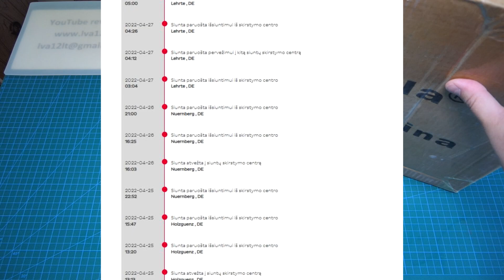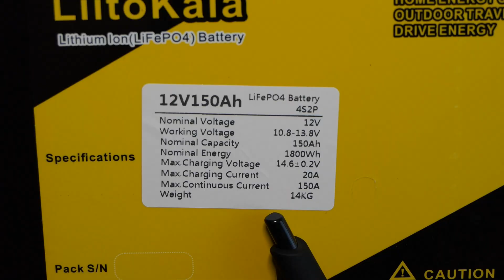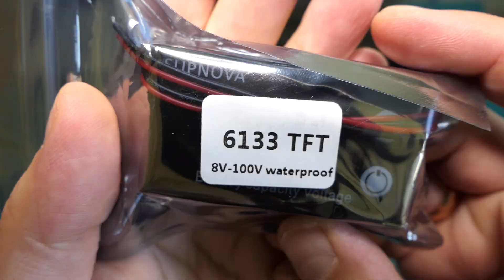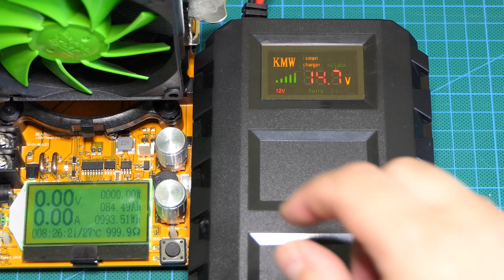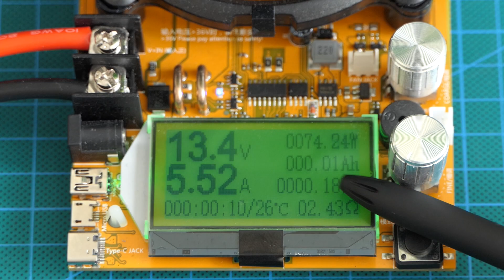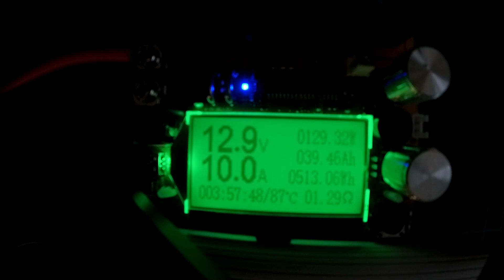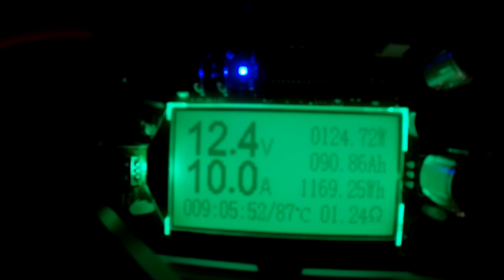150Ah LiitoKala 12V LiFePO4 akumuliatorius iš Aliexpress elektriniam valties varikliui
✅150Ah 12V LiFePO4 su LCD ekranu
✅Mastech MS2115B srovės matavimo replės
✅LCD akumuliatoriaus ekranas
✅LCD spalvotas akumuliatoriaus ekranas

Pas AliExpress "liitokala Official Store" pardavėją atsirado pasirinkime skelbimų, kad turi tikros(realios) talpos akumų "true capacity". Jei perki 120Ah ir yra parašyta "true capacity" tai reiškias ir gausi 120Ah +- 5Ah paklaida. Aišku atitinkamai ir svoris didesnis ir kaina, bet pakrovėjas komplekte pas juos rašo 20A krovimas - realiai 6A. Nuoroda į "true capacity" liitokala akumą ✅

✅Aliexpress "liitokala Official Store" pradėjo akcentuoti savo lifepo4 akumuliatorių skelbimuose "EU US Tax Free" Nuoroda

žvejybai
žūklei
ličio geležies fosfatas
ličio geležies fosfato

Apie kanalą trumpai:

Video blog'as apie elektroniką , žvejybą, muziką ir daugiau...

Prioritetas elektronikai - Info    apie    elektroniką    atliekant įvairius matavimus,  nesudėtingų irenginukų remontavimus ,nesudėtingos  įrangos perdarymus.  Taip pat trumpos apžvalgos apie pirkinius iš Kinijos .

Prenumeruokite šį kanalą, dalinkitės informacija su draugais!